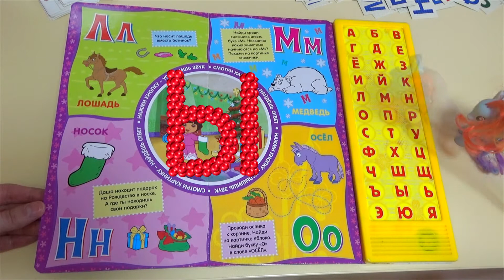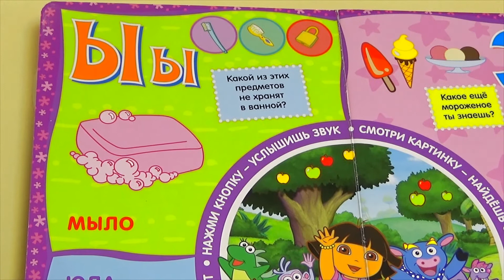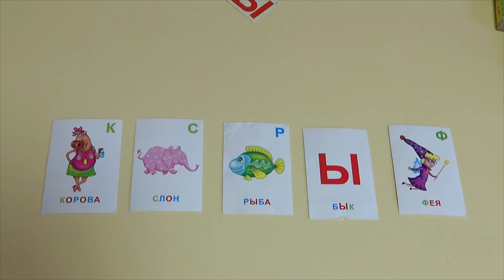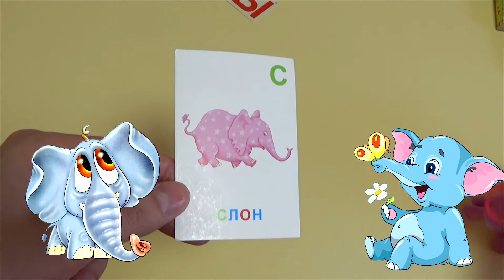Буква Ы + СКАЗКА про букву Ы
Учим буквы, учим букву Ы, сказка про букву Ы, интересное обучение малышей буквам:))) Буквы русского алфавита для детей, развивающее видео для детей.

Will be grateful for your likes, comments and subscription!!!

Мы в VK, добавим всех!
Мы в Ok, добавим всех!